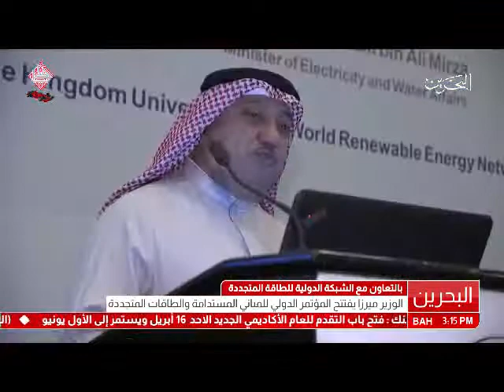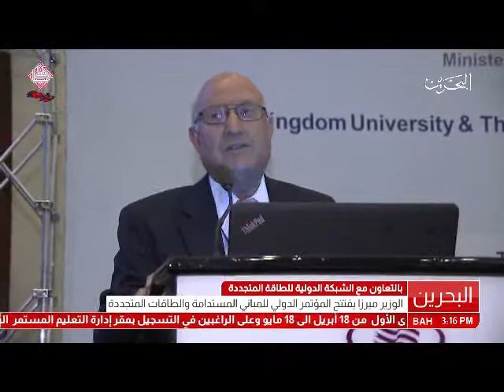البحرين :ميرزا يفتتح المؤتمر الدولي للمباني المستدامة